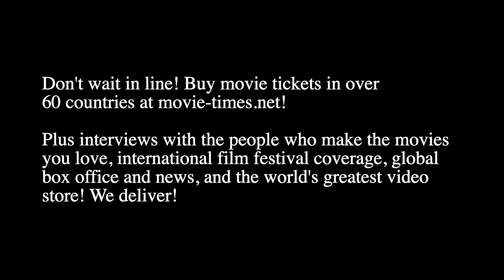Harry Melling: THE OLD GUARD